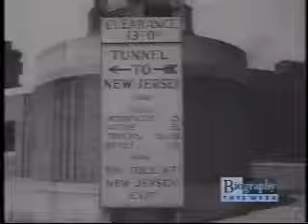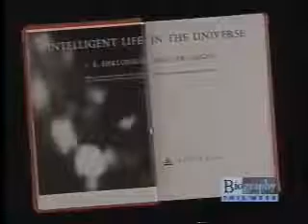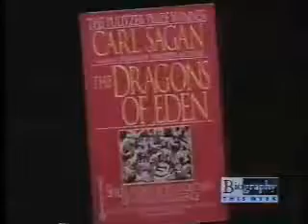Carl Sagan - Biography (1-2).mp4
Carl Sagan, a great visionary and teacher.
And a man like many others.